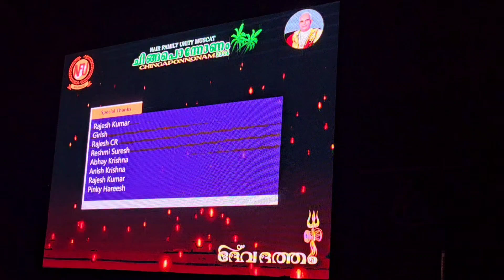ദേവദത്തം | Full Drama | Devadatham NFU Muscat 2024 | ONAM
Nair Family Unity Muscat Onam Celebration 2024 | Al Falaj Hotel | 27 Sep